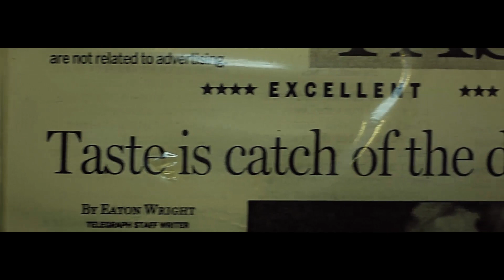Gee Mulah - I Deserve It | Shot